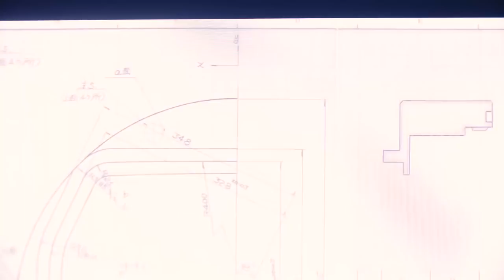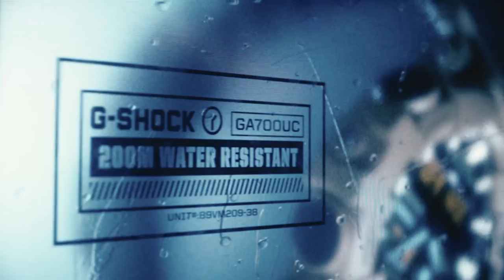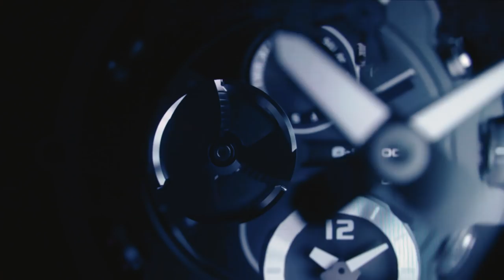G-SHOCK 35th Anniversary Press Conference